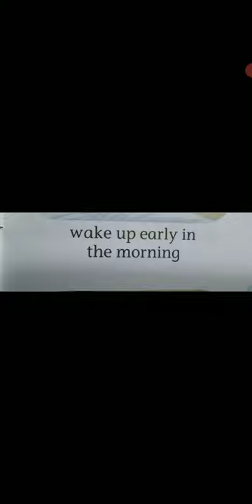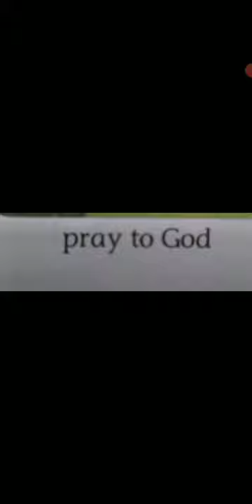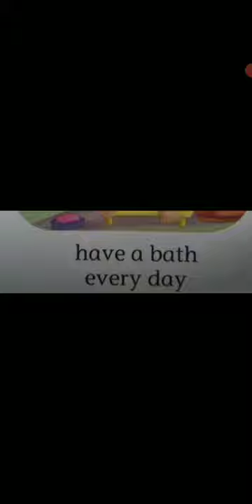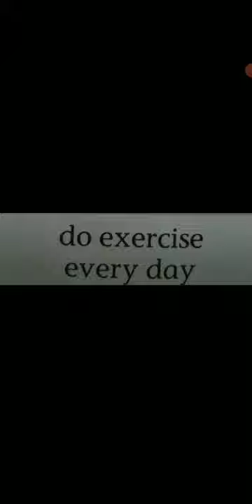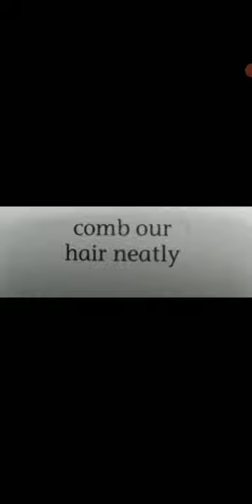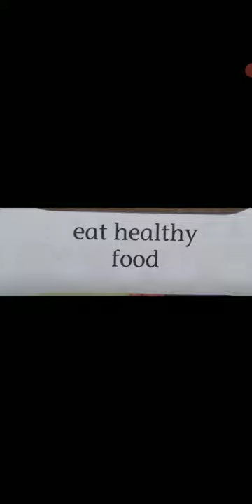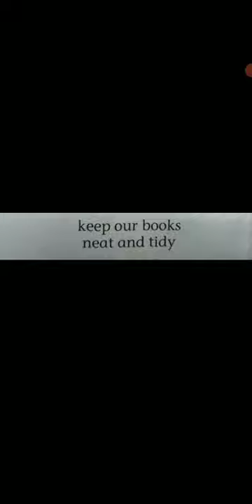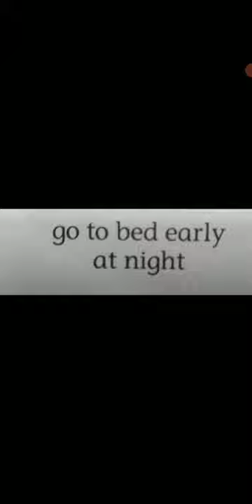UKG EVS Good Habits part 01 class by Vijayalakshmi